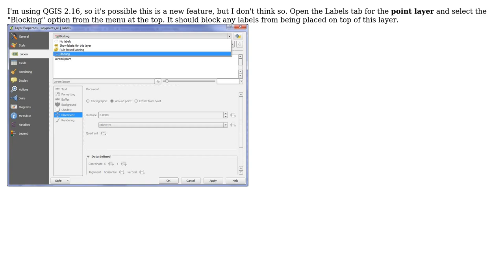GIS: Preventing layer's labels from overlapping other layers in QGIS?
With thanks & praise to God, and with thanks to the many people who have made this project possible! You are responsible for your own actions.